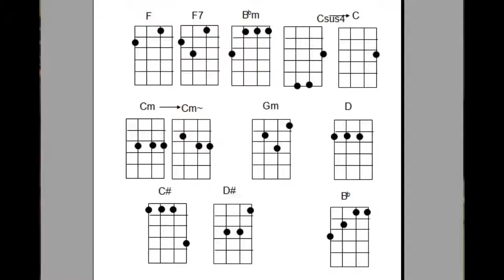How I Play "A Small Cigar" by Jethro Tull on the ukulele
Notice I said "How I Play...", not "how you should play", or "how it should be played", or "a perfect representation of how I translated the guitar version to ukulele" :)

I posted the chords at the end of the video.

I'd love a comment that says "here's another version that I recorded and uploaded"; it would be great to hear from someone who knows what they're doing, unlike me, lol!